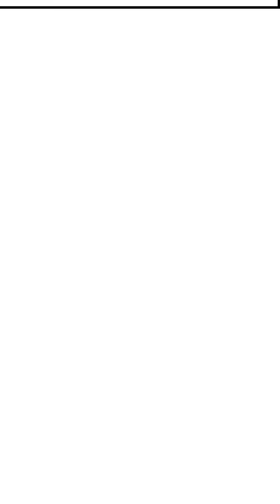An eye-opening take on on Nihilism and Self-respect - Jordan Peterson .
This short clip is quoted from a public speech and discussion on postmodernism at Manning Centre Conference (February 23-25, 2017 in Ottawa).